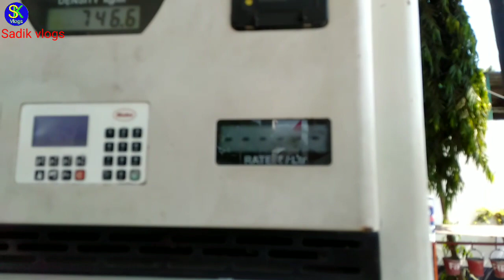Corona virus Booster dose 2022 || Cow Marketing || eid ul azha 2022 @TechEverythingworld@CrazyXYZ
assalamu alaikum my all friends & family members corona virus firse suru ho raha he is liye aplog corona veksin mene 3rd dose le liya aplog bi li jiye!
sadikvlogs eiduladha2022
CoronavirusBoosterdose2022 || Cow Marketing || eid ul azha 2022
covid19boosterdose2022
 @Everything World
covid 19 booster does
Eid Mubarak islamic eid kaise aada kare!sadikvlogs eidmubarak eidulfitr
eid ul adha2022
bokra eid
eid ul azha2022
eid uz zuha2022
cow marketing
corona virus2022
corona virus booster does2022
2022 covid 19
allah ka zikar
abhimanyu akshara
Sadik vlogs
eid mubarak status 2022
eid ki namaz ka time 2022
eid ul fitr ki namaz
Eid ul fitr ki namaz 3/5/2022 ko biswanath chariali Eidgah maidan me time 9:00am ko aada kiya inshallah
Ramadan vlog Ramadan iftar vlog Jumma masjid&Eidgah Maidan‎! sadikvlogs ramadaniftarvlog jummamasjid
ramadan iftar vlog 2022
sehri & iftar vlog 2022 ramadan 2022 roza in uae
biswanath chariali vlogs
biswanath chariali jumma masjid panjegana masjid Eidgah maidan biswanath chariali vlogs
Ramadan iftar vlog Ramadan Mubarak Ramadan sehri to iftar vlog first iftar recipe Ruja 2022 !
sadikvlogs ramadan iftar ramadanvlog
Ramadan Mubarak ho Ramadan iftar recipe
Ramadan iftar vlog
Ramadan 2022
Ramadan ka Ruja
first iftar recipe
first iftar complete menu recipes 2022 first iftar menu
 ideas ll iftar recipes 2022 ramadan2022
biswanath iddgha maidan Eid Mubarak Eid ul fitir Eid ul azha
Allah hu akbar Allah ka kudrati karishma allah ka zikar kudrat ka karishma @sadiqahmed
sadikvlogs kudrat allah allahuakbar kudratkakarishma

Kachua kya khata hai!😲 Kachua ne kiya kar diya! What The Tortoise Done! what did the tortoise do।
kachua ne kutte ko kata
Tortoise kachua kachua tortoise

Yaar Ki Shaadi Hai ! Wedding Video Shadi Me Jarur aana !@Monujday

Assalamu alaikum aplogko is video me dikhunga islamic shadi keise hota he ! complete nikah aplog is video me dekh sakte he Thank you!

Jo log mere video dekha wo log hamesha salamat rahe
happy new year Bhut 💝khubsurat hoo

Allah Hafiz ameen 🤲

assalamu alikum 🤝

thank u Bye